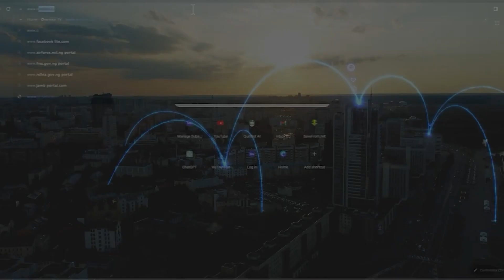Anambra Govt. Confirms Detention of Lawyer Who Inserted a Hot Knife Into Her Maid's Private Part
Anambra state government has confirmed the detention of the female lawyer, Adachukwu Chikelu-Okafor, who allegedly inserted hot knife into the private part of her 10-year-old housekeeper. The State's Commissioner for Women Affairs and Social Welfare, Mrs.